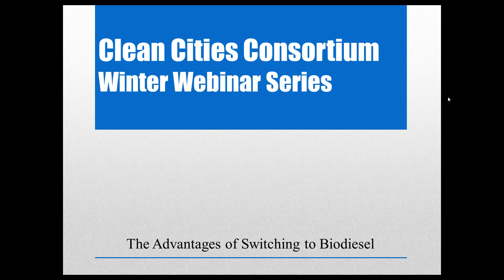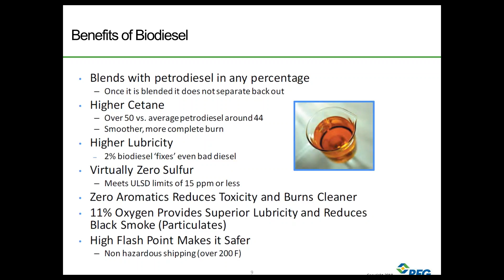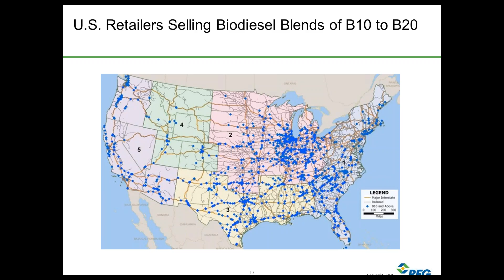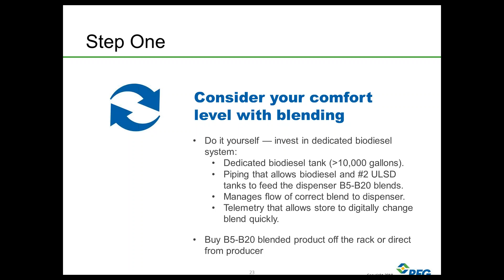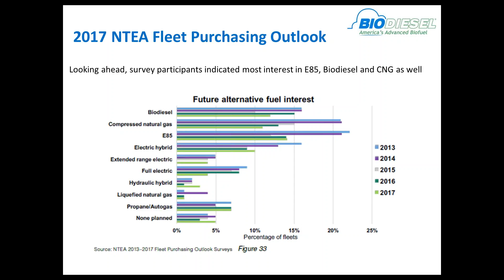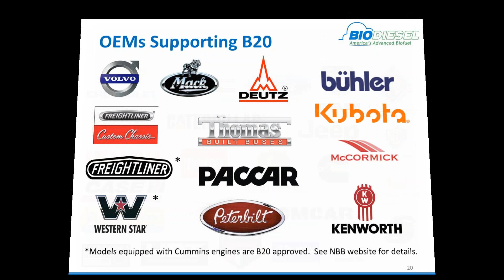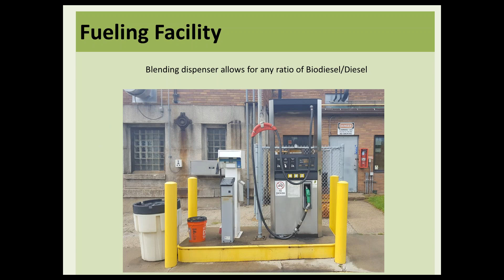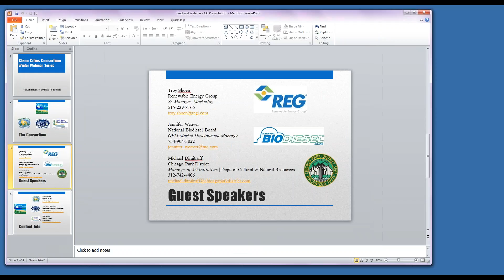2018 Winter Webinar Series: The Advantages of Switching to Biodiesel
The Lake Michigan Consortium is hosting its second webinar in the winter webinar series. The series was created to keep our members and stakeholders engaged and involved with the coalitions during the winter months. This webinar will cover The Advantages of Switching to Biodiesel.

Have you ever thought about using biodiesel in your fleet? Are you already using biodiesel in your fleet? If so, then this webinar is for you! Participants will learn biodiesel basics, the benefits of switching to biodiesel, the future of the biodiesel market in WI, IL and IN, industry barriers, project implementation, and current incentives and credits. We will also hear from Michael Dimitroff of Chicago Park District who will provide insight on implementing biodiesel into their fleet.